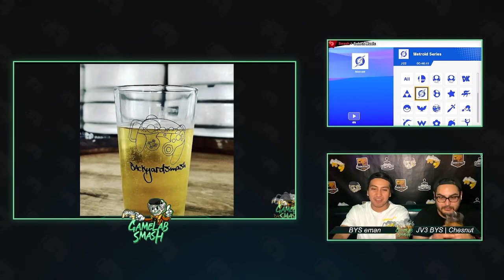GameLab-Smash #58 Zenyou (Mario) Vs Skill (Hero)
Riverside GameLab-Smash hosted by Onemustfall gaming and Backyardsmash.  Twitch.Tv/Thebackyardsmash